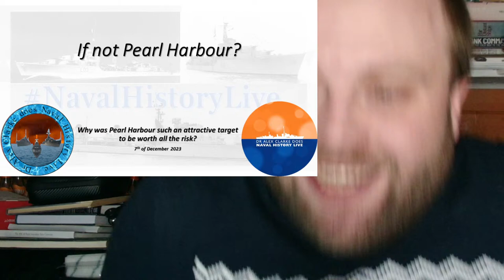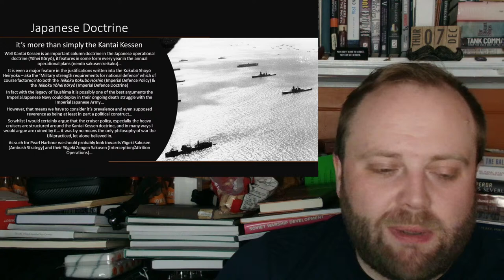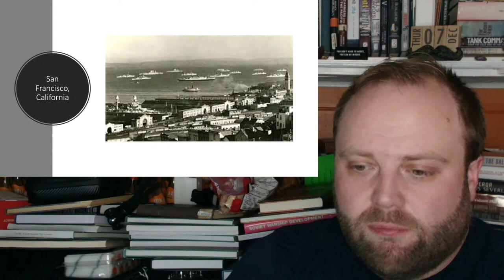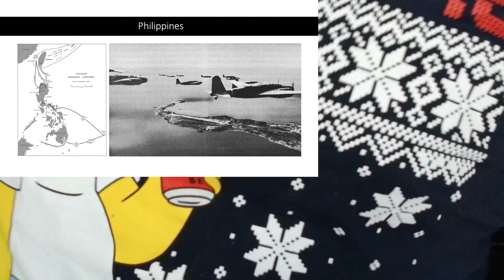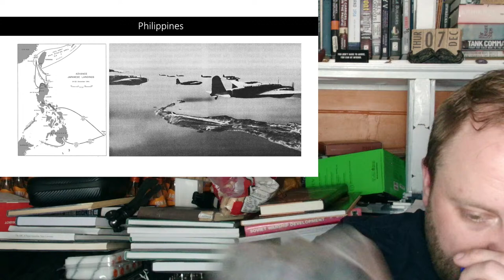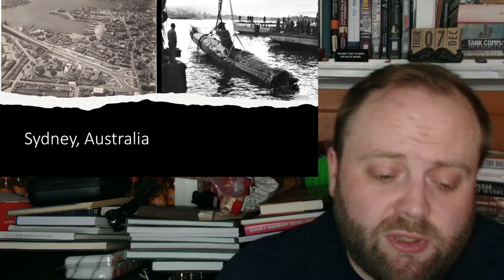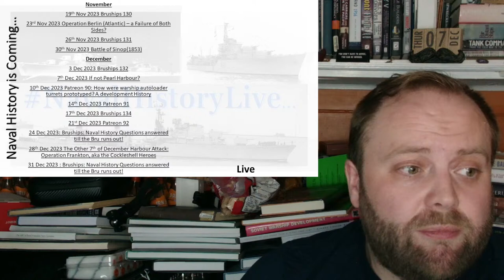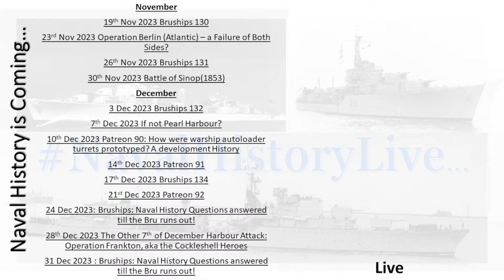If not Pearl Harbour?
00:00 If not Pearl Harbour?
16:00 Part 2
32:00 Part 3
48:00 Part 4
01:04:00 Part 5
01:20:00 Part 6
01:36:00 Part 7
01:52:00 Part 8
02:08:00 Part 9
02:24:00 Finale